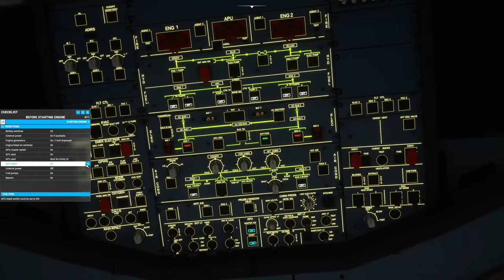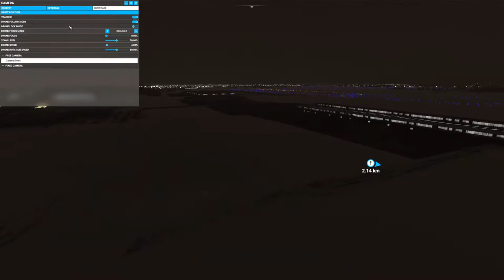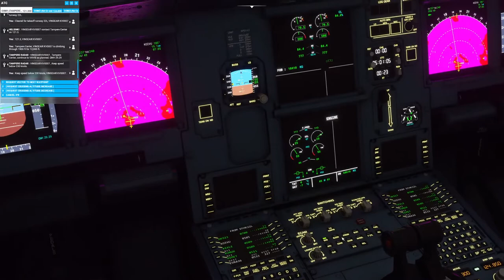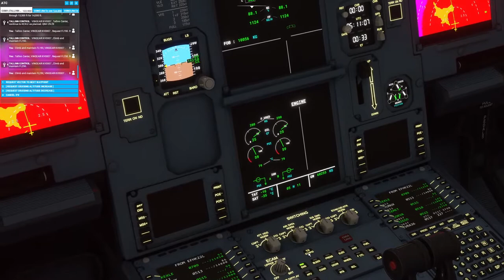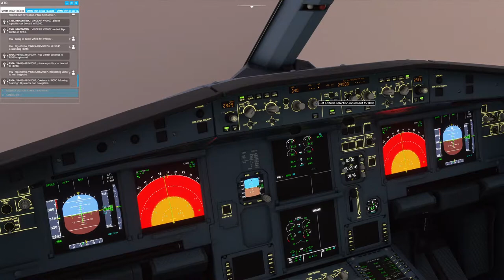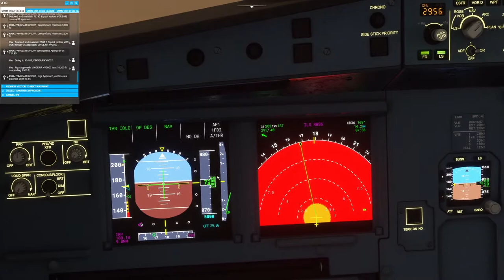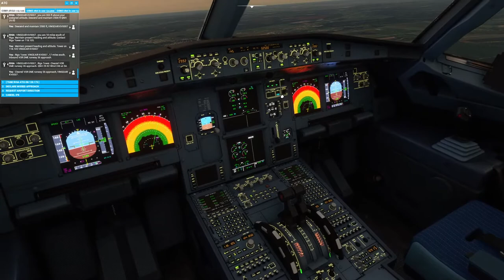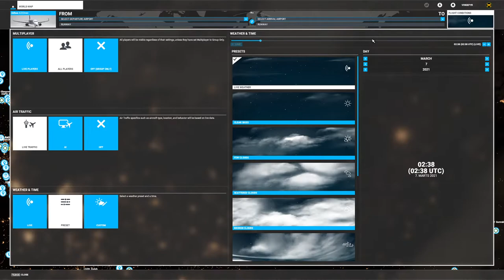🛫MFS2020 | EFHK Helsinki to EVRA Riga Int. Airport | DAY | A320Neo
Today we flying from Finland to Latvia. From Helsinki Vantaa Airport (EFHK) to Riga Int. Airport (EVRA) at morning. We are flying in a Airbus A320Neo.

I use an app named Volanta to track all my flights. Feel free to check it and find my flight in it my username is (Ving3fyr)

► Using App┐
VOLANTA

► Using Gear┐
Logitech X56 Rhino H.O.T.A.S.
Logitech G27 Racing Wheel.
Track IR Head Tracking.